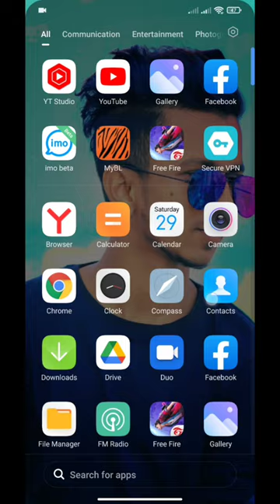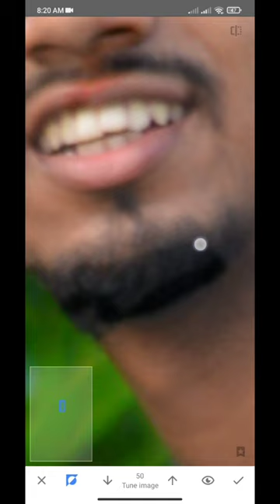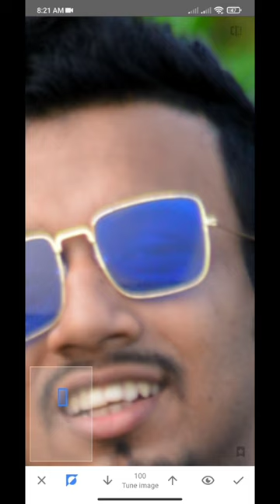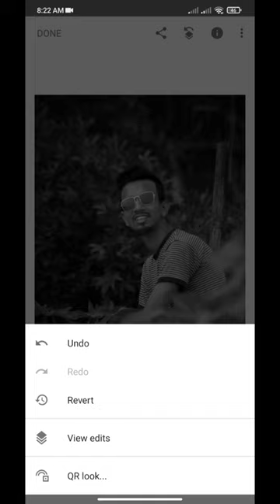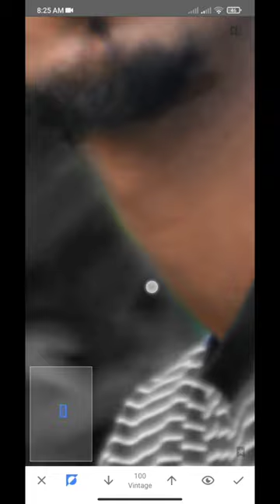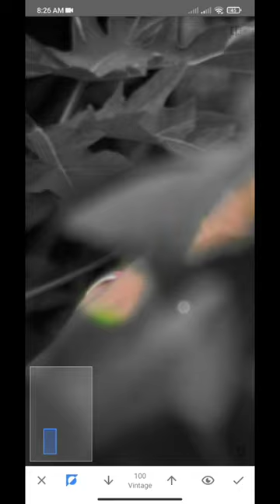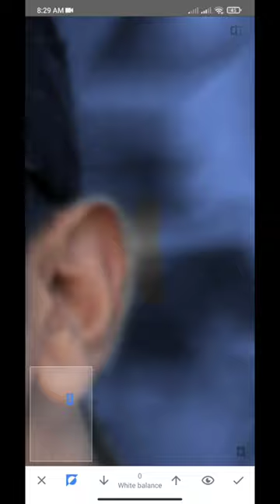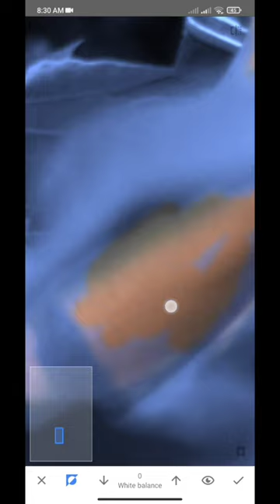New tricks 2022 dark blue effect photo editing tutorial background change photo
Hii...🖐️

I am Bulbul. Welcome 👐 to Our Youtubing with  Bulbul Channel.

About Video 📷 ;
 Hello Friends, In this video, I have told you how to edit photos using snapseed, how to edit photo with snapseed and lightroom.New tricks 2022 dark blue effect photo editing tutorial background change photos.